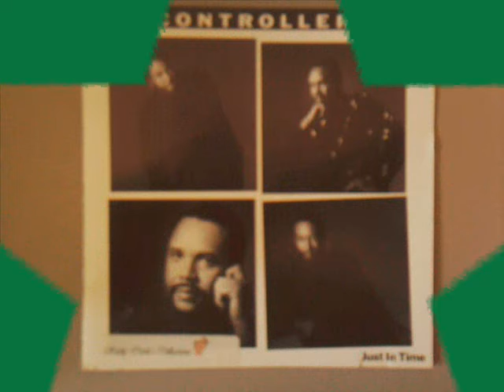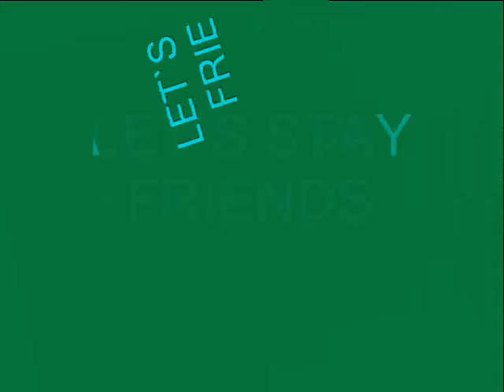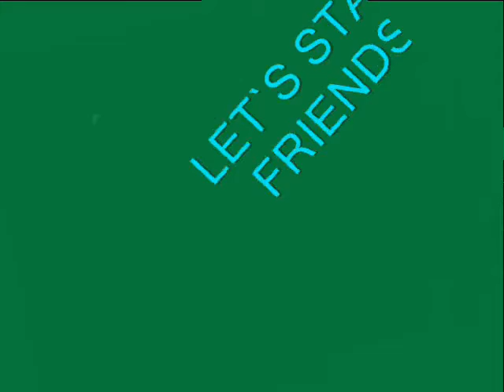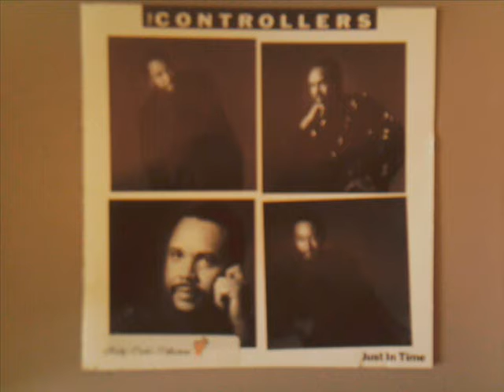The CONTROLLERS - LET`S STAY FRIENDS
from the album " Just In Time "
Produced by Vassal Benford
Background vocals: Billy Valentine, Connell Moss , Deborah Thomas and Demetrius Perry
Released 1989
( 80`s Soul )